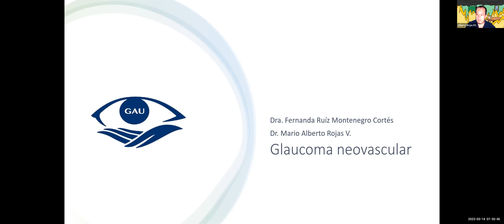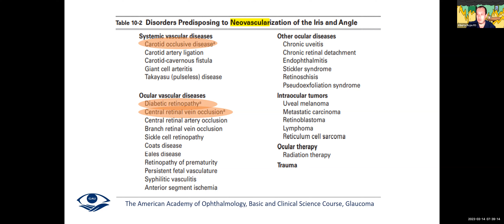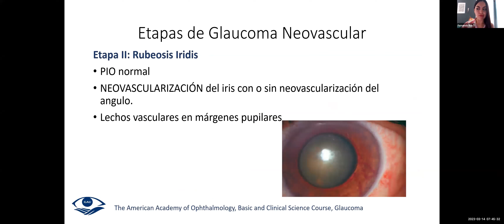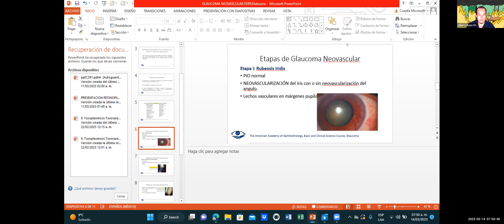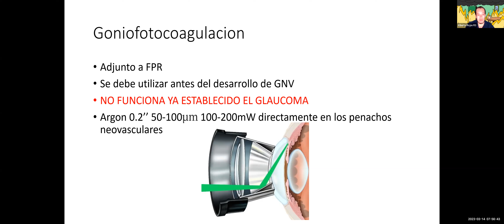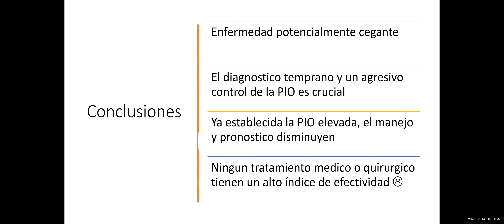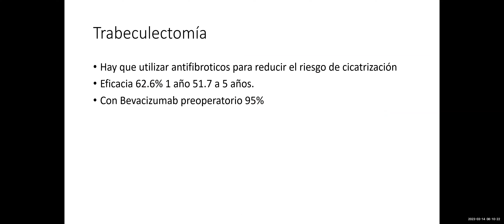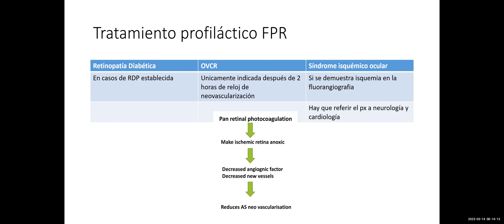Glaucoma Neovascular. 14 Marzo 2023.